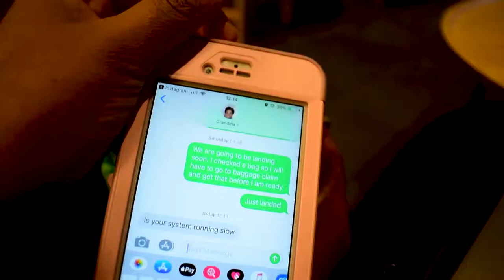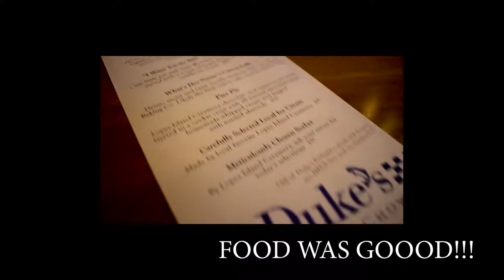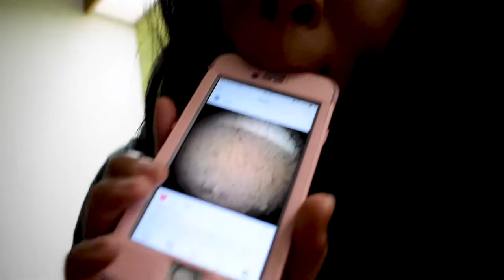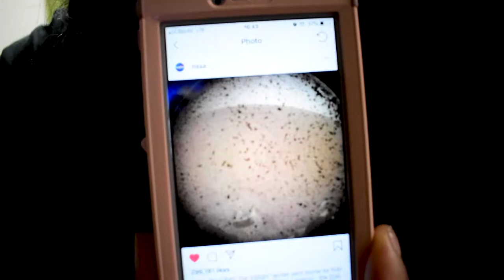SLOW DAY IN SEATTLE | JASMINEROSSETTE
Seattle Vlog Day 3
November 2018 we went to Seattle just to explore and relax.

CAMERA USED
Nikon D5600